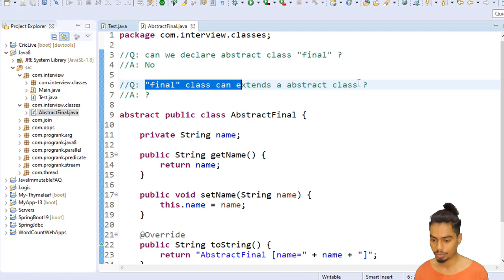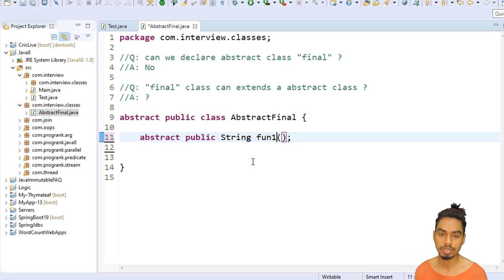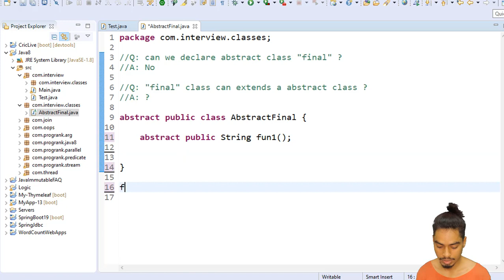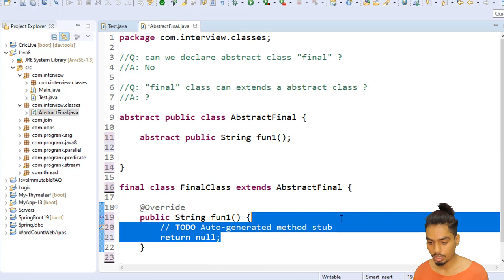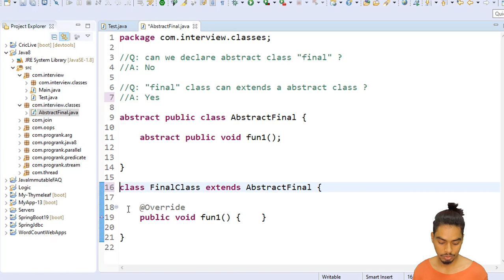Java Interview Question [Hindi] - Final Class Can Extends Abstract Class in Java?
In this series, I attempt to answer the "top" frequently asked interview questions, at least according to Companies. I answer to the questions based upon experiences.